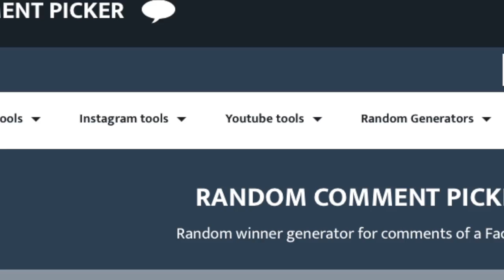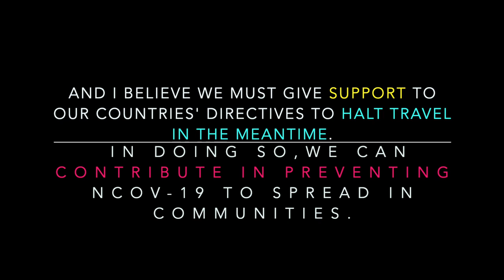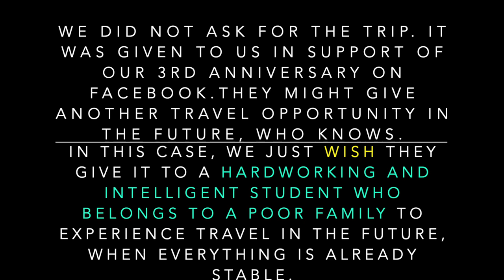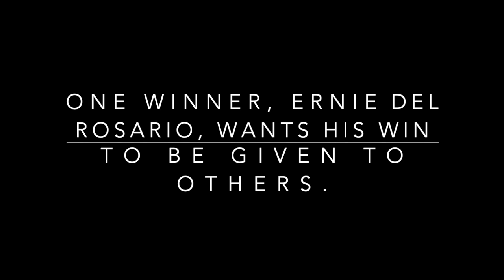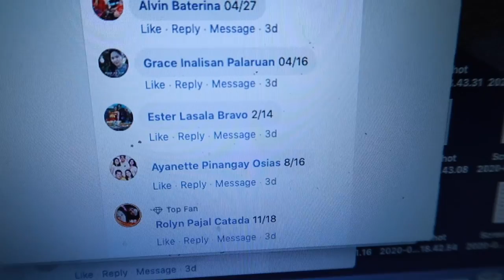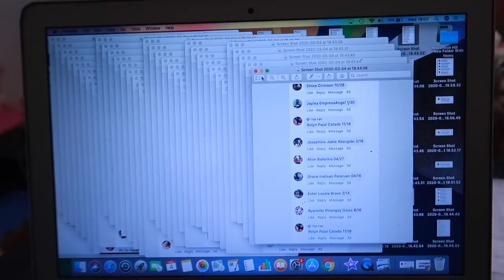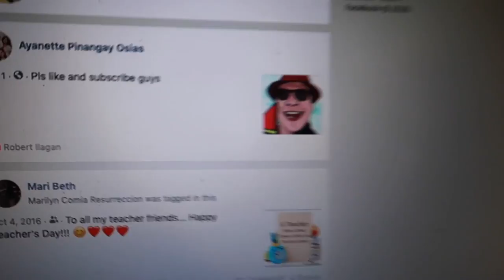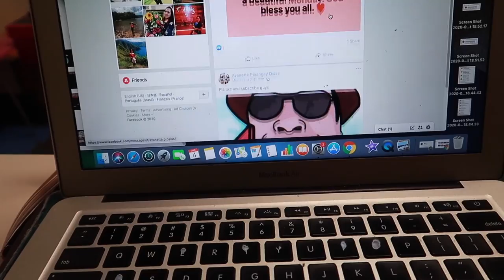Eto na ang WINNER ng Rice at G-SHOCK!🇯🇵Plus One SUrprising AnNoUnCeMeNt.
Announce Natin here ang G-Shock Winner Natin for Robatology FB's 3rd Anniversary. Naku, Tunay kang Pagkakahirap Magbigay ng PaPremyo.